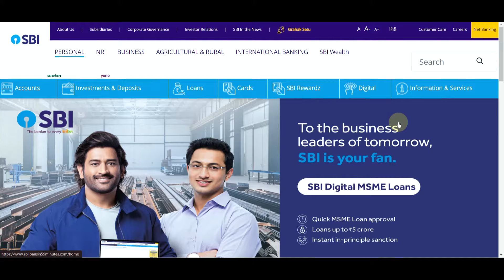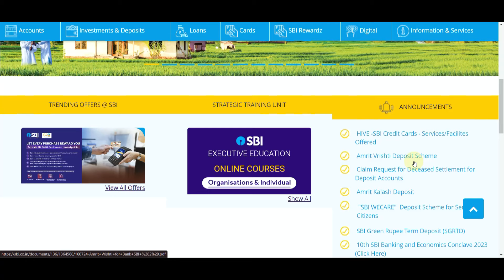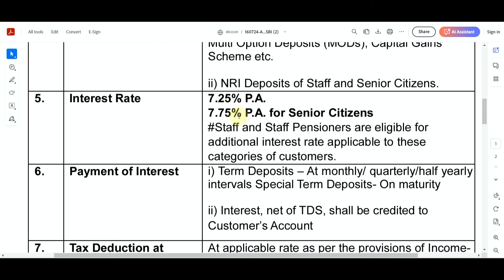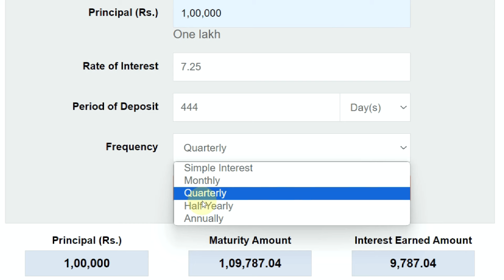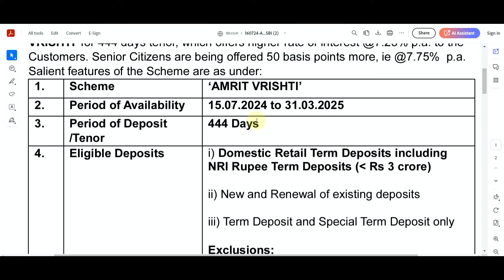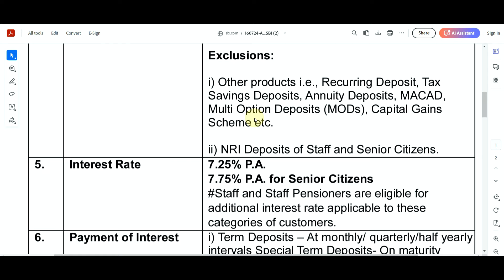SBI Fixed Deposit Plan 2024 || 444 Days AMRIT VRISHTI FD Rates || State Bank Of India Interest Rates